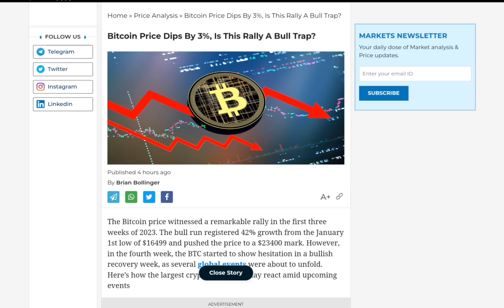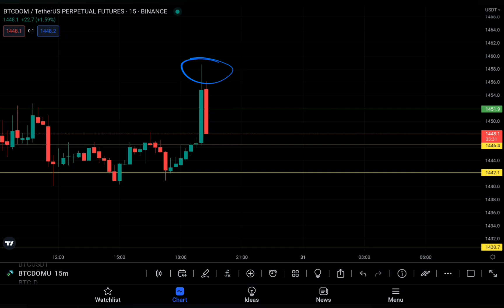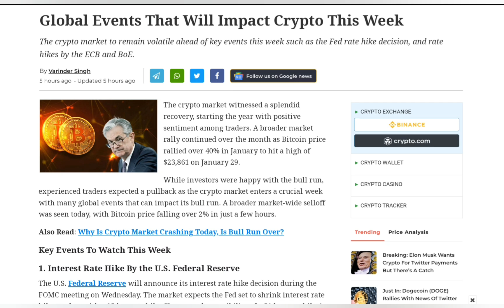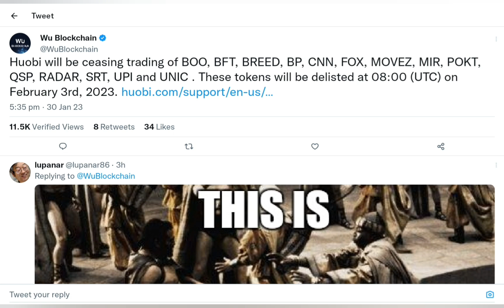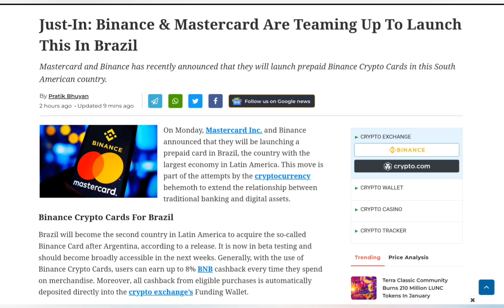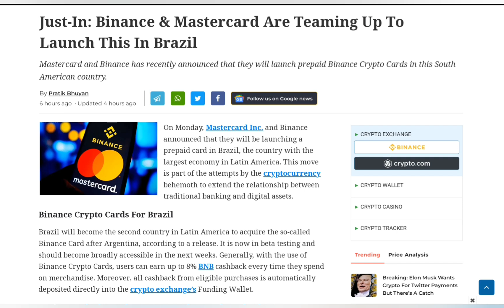ALERT : 31+ Coins Delisting | FOMC Meeting Next 18 Hours IMP | Bitcoin Twitter Payments?